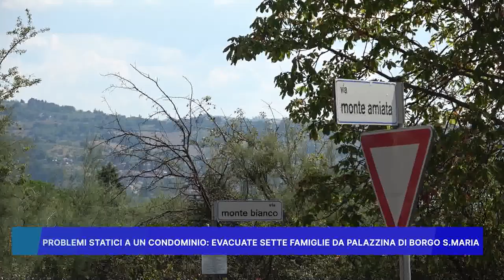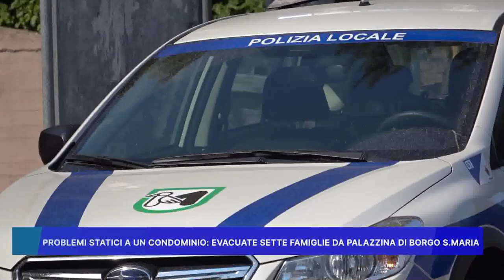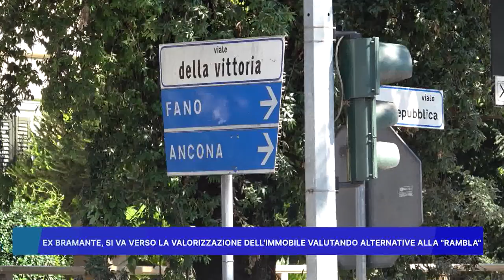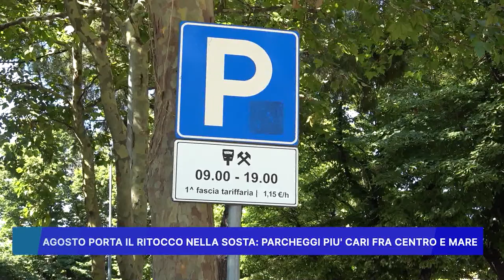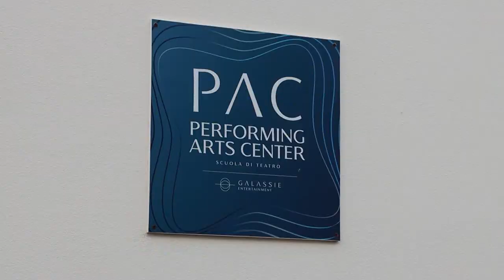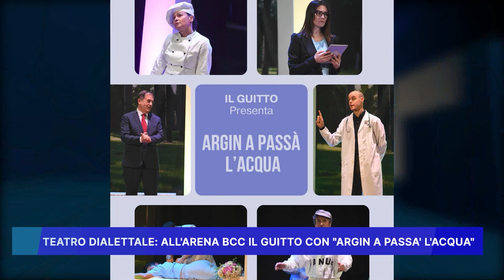ROSSINI NEWS 7 agosto 2024